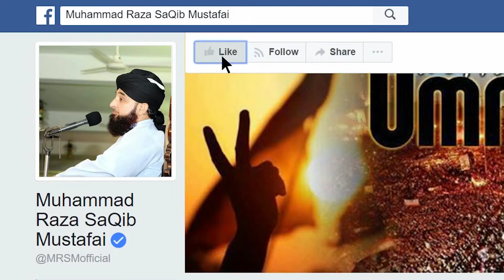Saqib Raza Mustafi Beautiful speech